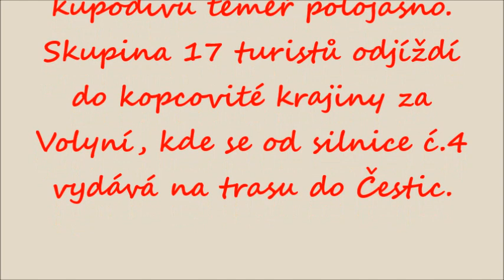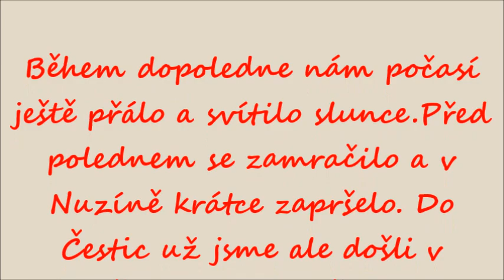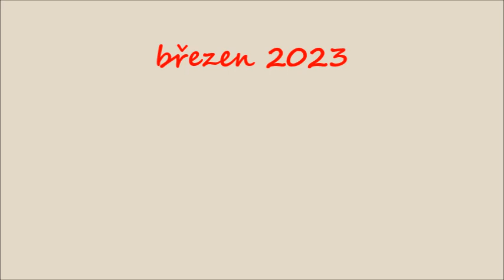Ze Zlešic do Čestic přes Nuzín,30 3 2023